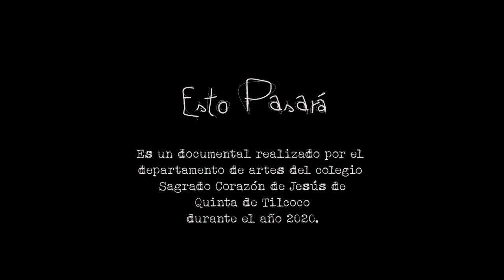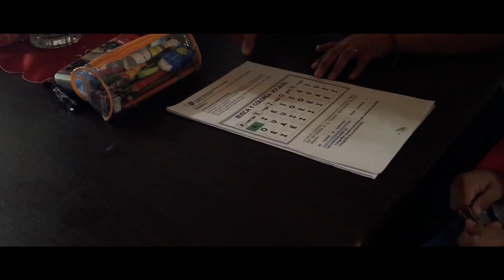Esto Pasará | Tráiler Oficial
El documental "Esto Pasará"  refleja la realidad vivida por los estudiantes y profesores del Colegio Sagrado Corazón de Jesús de la comuna de Quinta de Tilcoco durante el año 2020 en plena pandemia Covid-19.

En siete capítulos nos permitimos sacar a la luz una realidad de la educación a distancia que muchos docentes y estudiantes de Chile y el mundo han tenido que sobrellevar en tiempos de pandemia.

Realizado por:
Departamento de Artes del Colegio Sagrado Corazón de Jesús de la comuna de Quinta de Tilcoco 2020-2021

Dirigido y Producido por:
Cristian Olivares Peñailillo

Estreno Junio 2021